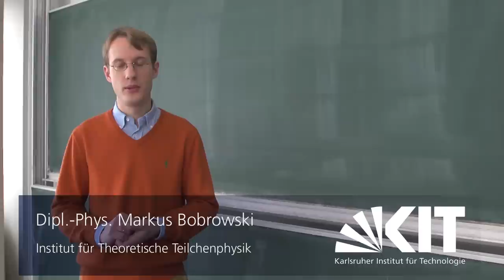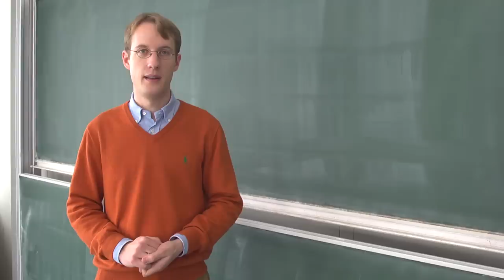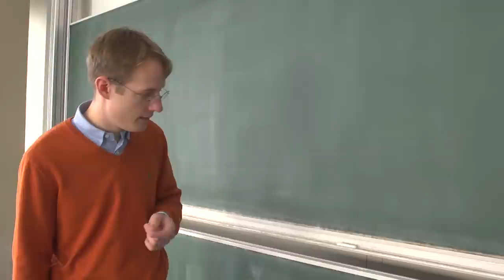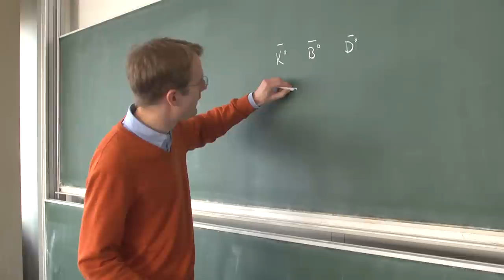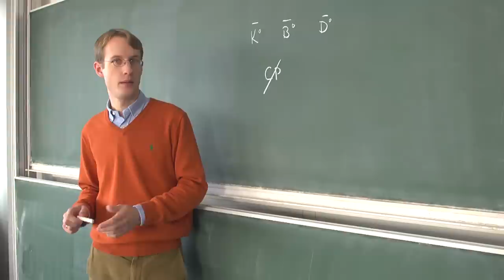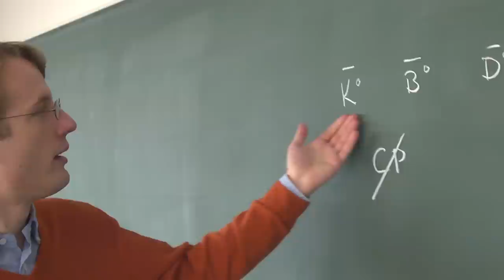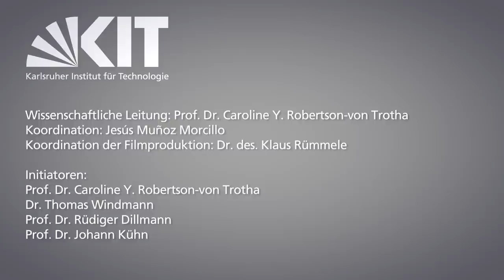Raum, Zeit, Symmetrie und Antimaterie (de/en)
Space, time, symmetry and antimatter [Deutsch weiter unten]

Can particles become antiparticles? Can nature override energy conservation? And how does matter relate to antimatter? In this InsideScience film Markus Bobrowski explains how the current understanding of particle physics changes and which new theories scientists are following.

Können Teilchen zu Antiteilchen werden? Kann Natur die Energieerhaltung außer Kraft setzen? Und wie verhält sich Materie zu Antimaterie? In diesem InsideScience-Beitrag erklärt Markus Bobrowski wie sich das bisherige Verständnis der Teilchenphysik verändert und welche neuen Theorien Wissenschaftler verfolgen.

(vgl. Erklärung von Prof. Ulrich Nierste)